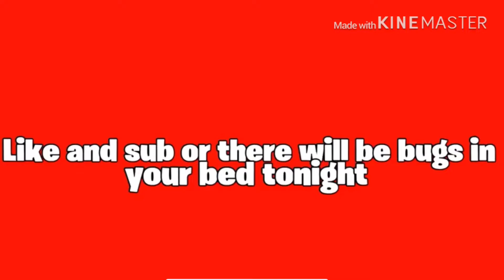Fortnite Montage - The Box (Roddy Rich)